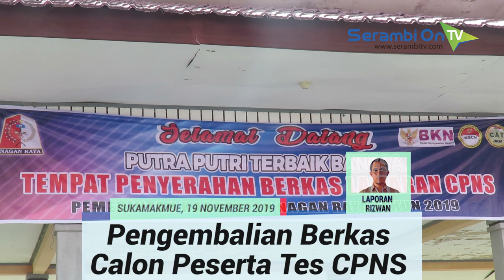Lowongan CPNS 2019, Nagan Raya Buka 168 Jalur Umum Penyerahan Berkas Mulai Dilakukan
SERAMBITV.COM, SUKA MAKMUE - Pelamar calon peserta tes pegawai negeri sipil di Kabupaten Nagan Raya, mulai menyerahkan berkas ke Kantor BKPSDM setempat.Pemkab pada Selasa (19/11/2019) membuka penerimaan berkas di kompleks kantor bupati.Untuk Tahun ini, Pemerintah Kabupaten Nagan Raya menerima CPNS jalur umun sebanyak 168 orang.